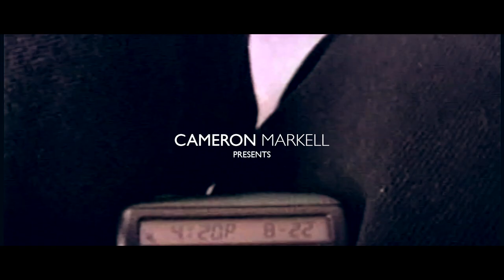You will MISS life in your 20s unless you've tried THESE 3 things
// ignore //
Cameron Markell | Cash Money Cam | Men's Health | Mental Health | Success | 20s